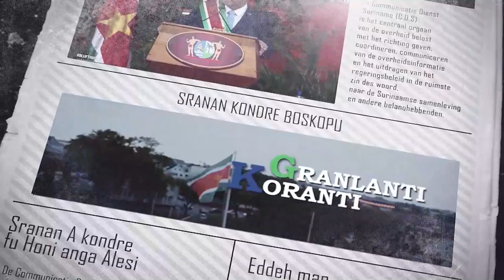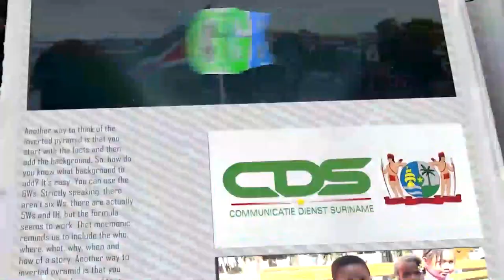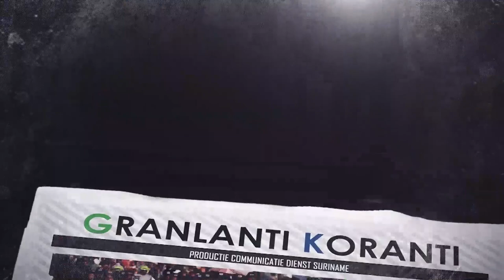𝔾ℝ𝔸ℕ𝕃𝔸ℕ𝕋𝕀 𝕂𝕆ℝ𝔸ℕ𝕋𝕀 (AUCAANS ) DD 21 JUNI 2022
𝔾ℝ𝔸ℕ𝕃𝔸ℕ𝕋𝕀 𝕂𝕆ℝ𝔸ℕ𝕋𝕀  is een productie van de Communicatie Dienst Suriname, die hiermee het nieuws in verschillende talen brengt. 𝔾ℝ𝔸ℕ𝕃𝔸ℕ𝕋𝕀 𝕂𝕆ℝ𝔸ℕ𝕋𝕀 verschijnt van maandag tot en met vrijdag op GOV TV, kanaal 8.3.

De onderwerpen in deze aflevering zijn:
-Directoraten ministerie van LVV presenteren beleidsplannen aan President Santokhi
-Staatshoofd orienteert zich bij Kuldipsing Port facility NV
-PURP lanceert jongeren campagne op Anton De Kom Universiteit